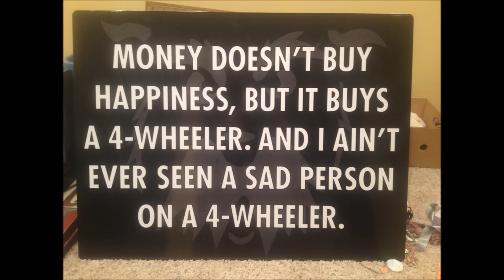Team Muskrat- The Story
2013 Renegade XXC 1000, 2012 Outlander 1000xt, 2011 Outlander 800 xt, 2012 Renegade 1000xc.